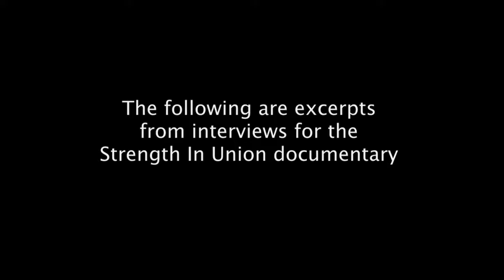Interview excerpts with leaders of the labor movement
Interview excerpts with leaders of the labor movement for a documentary on the history of labor unions